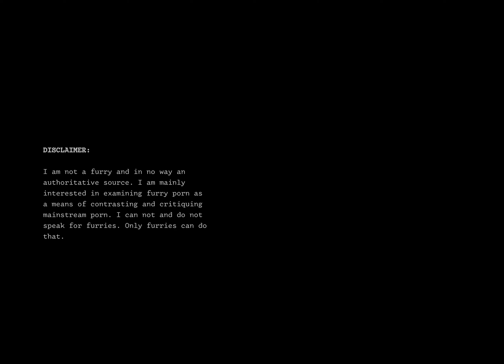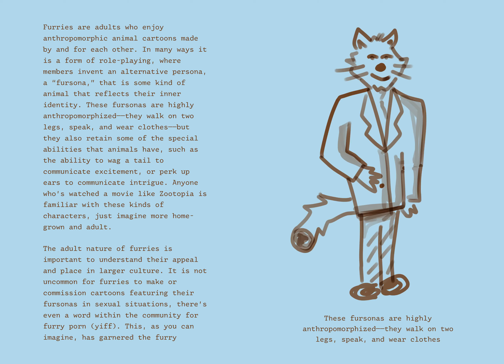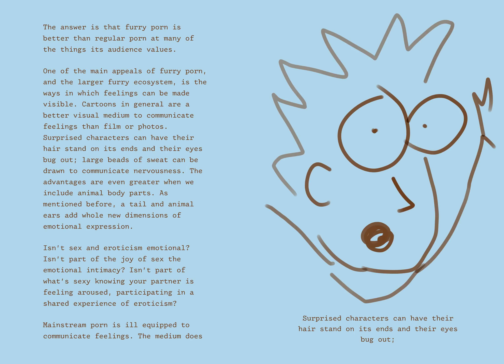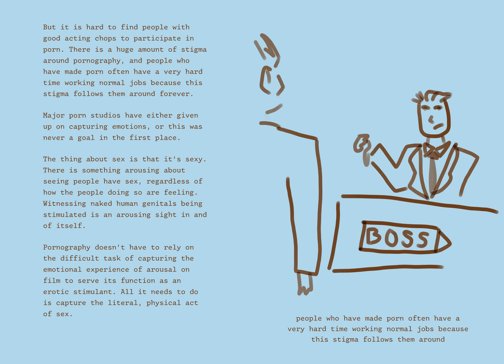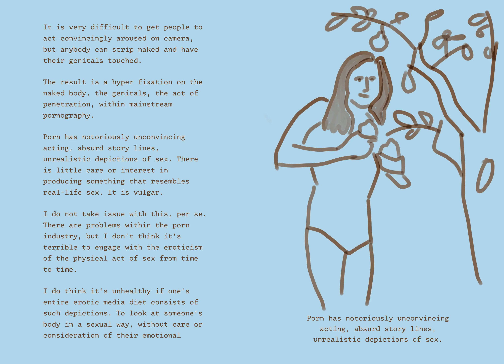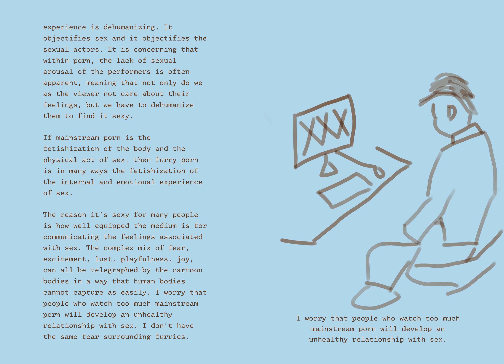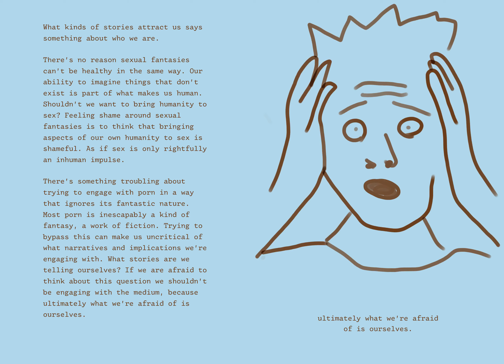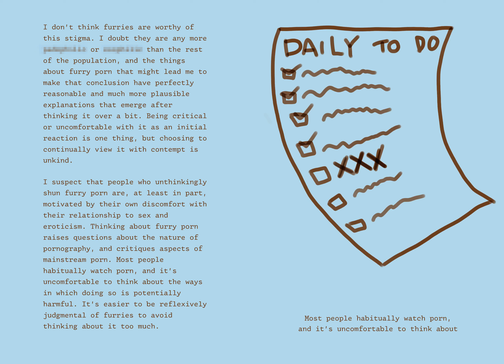02 Furry P**n is good P**n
“Owen Earl” on streaming services

EssaysAboutSex [at] protonmail [dot] com